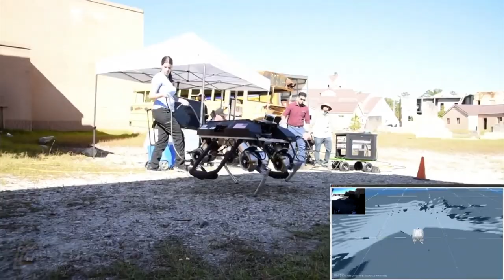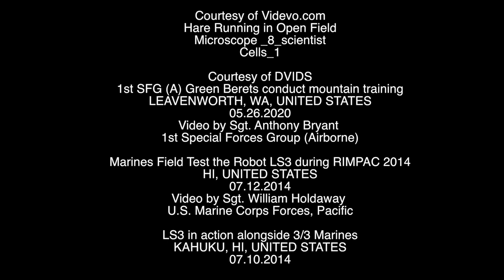Army strengthens future tech with muscle-bound robots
ABERDEEN PROVING GROUND, Md. -- Robotic systems packed with muscle tissue can produce never-seen-before agility and versatility, Army researchers said.